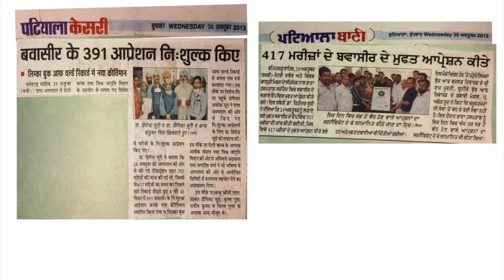Dr. Hitender Suri got his name registered into Unique Book of World Records